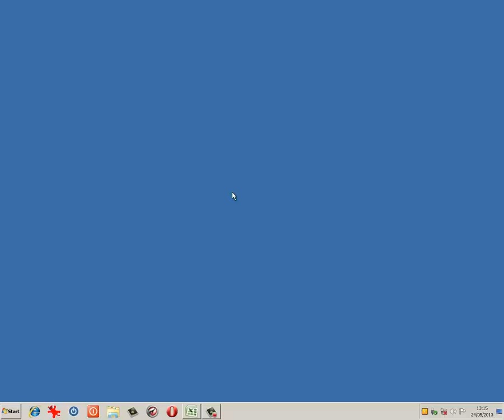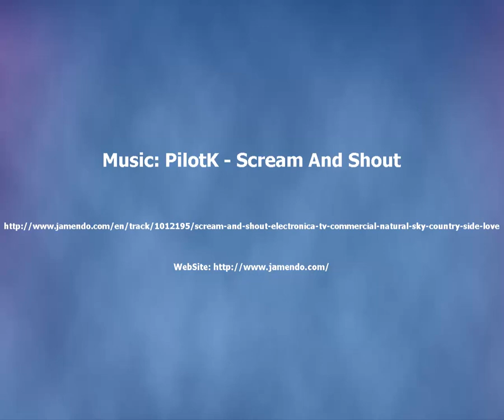Guida al Computer - Quick-Clip N°9 - Impostare Internet Explorer come browser predefinito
Mostrata la sequenza per impostare Internet Explorer come browser predefinito.